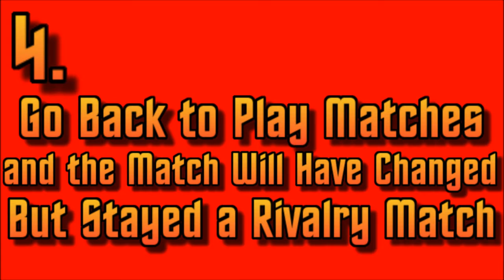WWE 2K16 Tutorial | How to Change the Participants in a Rivalry Match | It Stays a Rivalry Match???